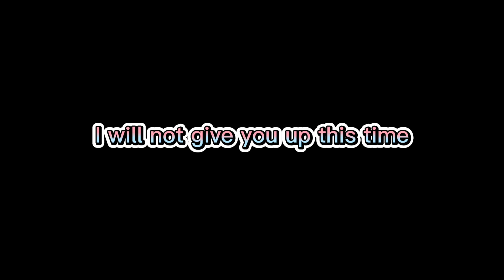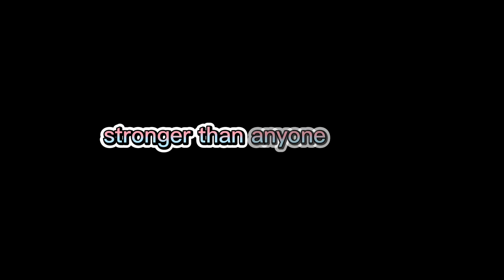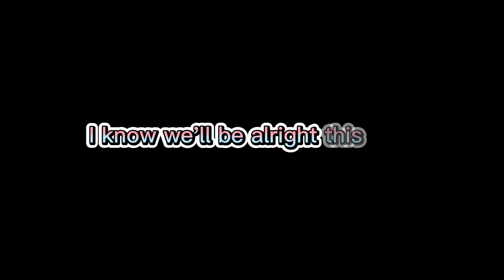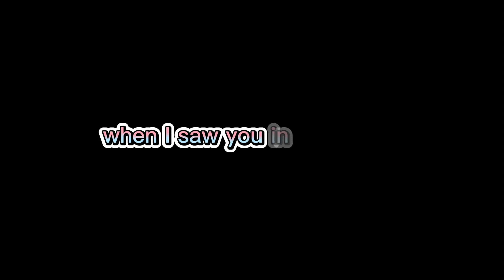Perfect By Ed Sheeran Lyric video